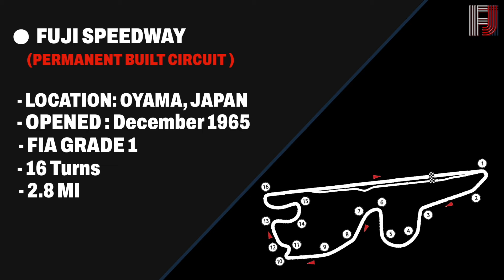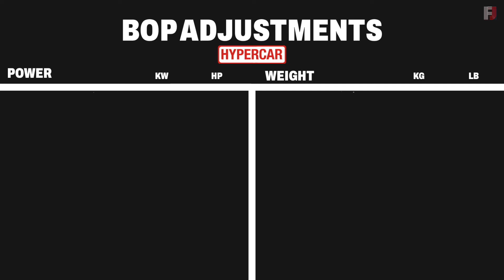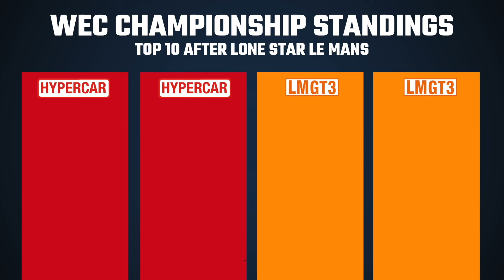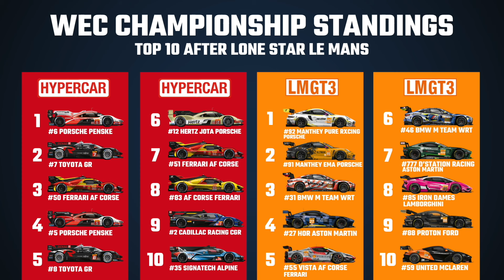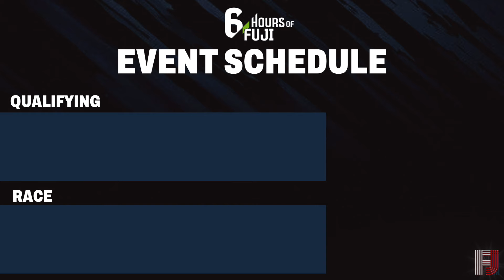WEC 2024 6 Hours of Fuji PREVIEW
The WEC returns to Japan and to the Fuji Speedway near Oyama! Fuji will play host to the 7th and penultimate round of this season and there is alot to breakdown before this event gets underway including, the entries, championships, track details, the schedule, and of course how you can watch the race live!

Equipment I use:
Mic: Yeti-Blue
Editing Software: iMovie
Graphics: Go Daddy Studio